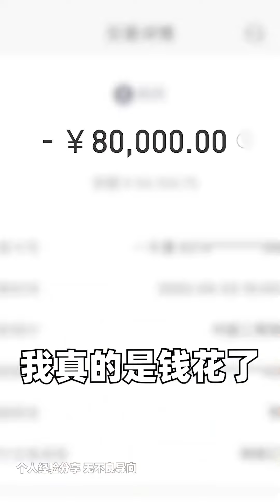谁看得出三天前我是这样出的美美院啊，极速修护，美美项目后的修护流程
这里是诗语
如果你想知道变美的知识就请看我的频道吧
我会手把手教你护肤和化妆的小技巧
看到别忘记订阅噢